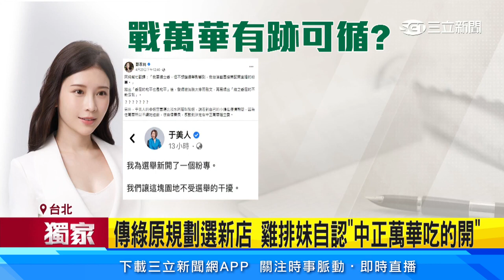傳綠擬徵召戰中正萬華立委 雞排妹：有洽詢過｜三立娛樂星聞